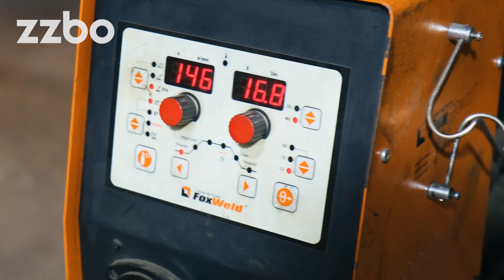Завершилось обучение сварщиков на территории ZZBO.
Теория, практика и еще раз практика, экзамены и награждение!
Все эти этапы прошли будущие сварщики и теперь смогут проявить свои навыки на предприятии.

В рамках реализации Федерального проекта «Профессионалитет» состоялось подписание соглашения о партнерстве между ООО «ЗЗБО» и Златоустовским колледжем техники, технологии и экономики (ЗТТиЭ) об обучении сварщиков «с нуля» на площадках предприятия с присвоением профессии и предоставлением рабочих мест.